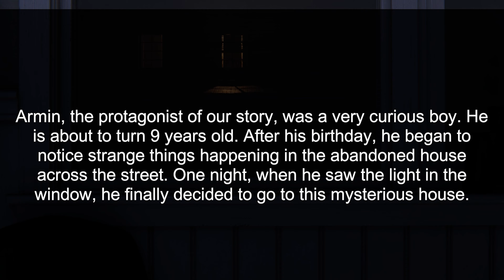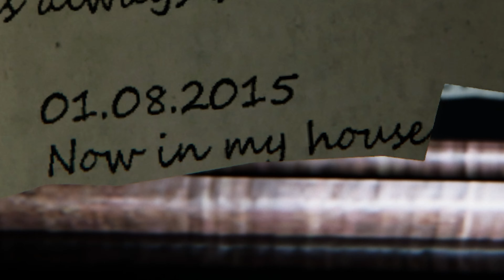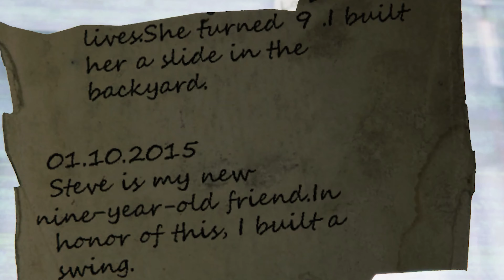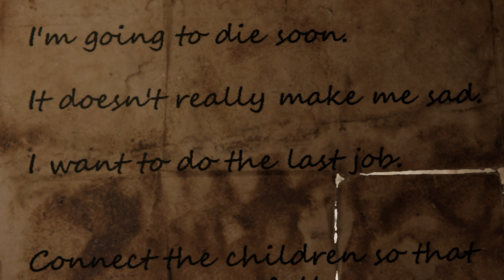I SAW SOMEONE WATCHING ME FROM THE WINDOW | 9 Childs St (Full Demo)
9 Childs St is an upcoming indie horror game by the developer of Wrong Floor and From The Darkness.
I play as a boy who notices something strange happening across the street.
I saw someone watching me from the window, but the house has been long abandoned.
Against my better judgement, I decided to make my way into the run down home, but I am not alone here.
There's someone watching from the shadows.

- Chapters -
Introduction: 00:00
Starting The Game: 00:34
Into The House: 01:34
Upstairs: 03:44
Horrible Dolls: 06:00
The Door Is Open: 07:51
Can't Leave: 09:11
Key Above The TV: 10:50
Follow The Trail (Ending): 12:59
Review: 14:17
Outro: 15:05